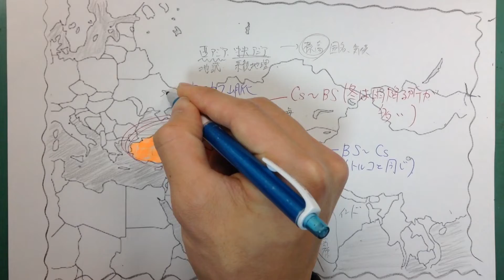【地理B】西アジア・中央アジアを16分でクリアにしよう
【お願い】

授業のリクエストについても、数学・英語・物理・化学を中心に受け付けております。時折忘れることもありますので、催促もOKです。